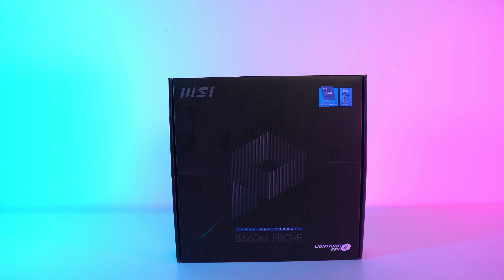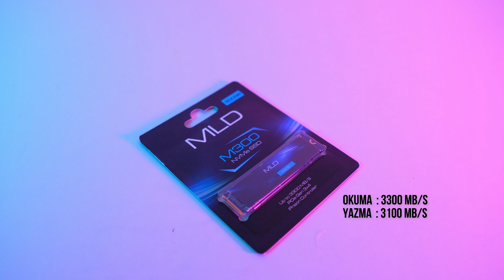TAKİPÇİME PC TOPLADIM !! MONİTÖR DAHİL SİSTEM TOPLAMA / İntel 11400F Rx6600 lü Pc Toplama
Selam arkadaşlar bu videom da '' takipçime toplamış olduğum monitör dahil sistem hakkında konuştum. Sistemde kullanılan parçalar genel olarak uyum içinde, işlemci tarafında kullandığımı amd rx6600 ve işlemci tarafından seçtiğimiz intel 11400f işlemci rahatlıkla birbirlerini besleyecek kapasitedeler, ram ler 8x2 16 gb 3200 mhz  olurken depolama da 500 gb m2 ssd kullandık. Gamebooster gb240f monitörün ve deepcool cg540 kasanın kanalımda incelemesi mevcut''   İyi seyirler...
Sistemde Kullanılan Parçalar ;
-İntel 11400F İşemci
-Sapphire RX6600 Ekran Kartı
-Teamforce Vulcan 2x8 gb Ram
-Mld m300 500gb M2
-Msı b560m Pro-e Anakart
-Deepcool Cg540 Kasa
-Gamebooster gb24009ff Monitör

🚩 🎁 ÇEKİLİŞ KURALLARI 🚩
✔ Çekiliş Videosunun Altına Ürünle Alakalı En Az Bir Kelime İçeren Yorum Yap

Not: Kurallardan birini dahi çekiliş sonuçlarının açıklandığı tarih ve saate kadar yapmayan çekilişten faydalanamayacak, Ünlü, tanınmış ve sahte hesapları etiketleyenler çekilişten faydalanamayacak,
-ÇEKİLİŞ ; 1 ADET CROWN MİCRO HİVE MOUSE,1 ADET CROWN MİCRO DARK HYDRA MOUSE, 1 ADET EVEREST LUMOS MOUSE, 1 ADET FRİSBY GX20 PRO MOUSE VE 1 ADET PERFORMAX GAMİNG XORAX MOUSE İÇERMEKTEDİR, HER MOUSE İÇİN 1 ASİL, 2 YEDEK TALİHLİ seçilecek, --Kazanan kişiler en az 48 saat içinde instagram veya mail üzerinden dönüş yapmazlarsa, kazanma hakkı yedek talihliye geçecek
📌ÇEKİLİŞ SONUCU 19 MAYIS CUMA  GÜNÜ SAAT 22:00 İNSTAGRAM ÜZERİNDEN VİDEO İLE PAYLAŞILACAK HERKESE BOL ŞANS.  👍

Ben Dündar; karargaha hoş geldiniz...
İlk oyun deneyimimim birçoğunuz gibi 2000 li yıllarda el gameboy ları ile başladı. Sonrasında büyük bir çağ atladık ve tüplü televizyonlara atariler takmaya başladık, bilenler iyi bilir, 5000 in 1 game kasetler, Contra lar, Soccer Futbol vs. Sonrasında PS1 ler PS2 ler derken artık bambaşka bir dünyadayız ve duracağı pek yok gibi. Oyunlar ve bilgisayar hakkında  A 'dan Z 'ye hemen hemen her şeye dokundum. Bu bağlamda PC Toplama Rehberleri, Donanım İnceleme, Oyuncu Ekipmaları İnceleme, Oyun İnceleme, Oyun Testleri gibi birçok konuda hem sizlere yardımcı olmak hem de keyifli zaman geçirmek için bu kanalı açtım.  Desteğiniz için şimdiden teşekkürler...